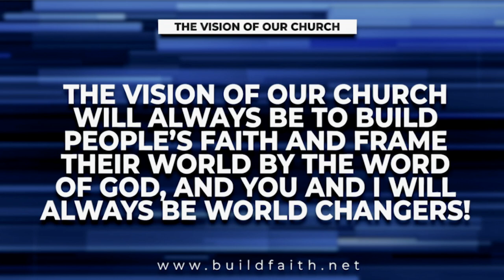Exercising Our Authority | Pastor Philip Steele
» First Words Matter. Last Words Stand